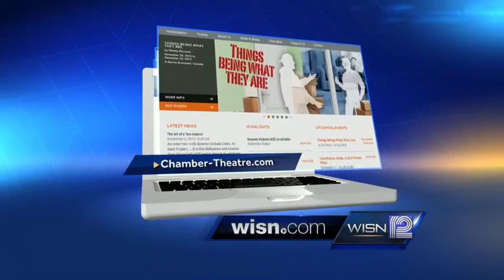Arts Avenue: Milwaukee Chamber Theatre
In this week's Arts Avenue, we discussed upcoming the upcoming play, "Thing Being What They Are", with the Milwaukee Chamber Theatre.